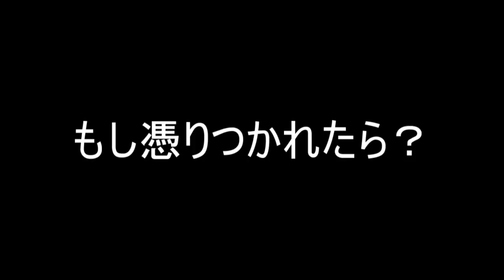【心霊おまけ雑談】外人墓地の帰りの雑談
二日前にあげた動画の後半にくっつけるか迷った部分。
え？今更？って思うかもだけど、
（この部分くっつけると怖さとか無くなるよなぁ・・）
って思ってくっつけなかった。
けど字幕までつけちゃったし、どうせならｕｐしとこ。

つまりむいの自己満足だ！
(=ﾟωﾟ)ﾉ